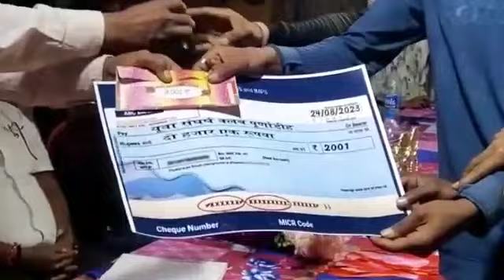Yuva Sangharsh club purnadih lawalong football tournament मैच⚽पुरस्कार vlog 2023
purnadih maidan
Yuva Sangharsh club purnadih lawalong  football tournament मैच  udghatan  vlog 2023
रांची फुटबॉल मैच Ranchi ka football match
purnadih maidan
prakhand lawalong jila Chatra
Chatra jila ka football tournament ka
Chhatra football match
Jharkhand ka sabse bada match
Chatra football match
football match
2023 ka football match
Yuva Sangharsh club purnadih lawalong  football tournament ka aayojan Kiya gaya hai
Jharkhand ka football match
फुटबॉल मैच शुरू हुआ 11 अगस्त 2023  हमारा गांव का समिति 15 अगस्त मैच दौरान
युवा संघर्ष क्लब पूर्णाडीह  का फुटबॉल टूर्नामेंट का
 आयोजन किया गया है
yuva Sangharsh kala purnadih football tournament ka aayojan Kiya Gaya
मैच के दौरान हमारा गांव का समिति 15 अगस्त  मनाया
mygica dauran hamara gaon ka samiti
झारखंड के फुटबॉल टूर्नामेंट का
Jharkhand ka football tournament ka
Jharkhand ka ab bada football tournament
purnadih prakhand lawalong jila Chatra Jharkhand
vlog
vlog
vlog video
vlogs telugu
vlogs with deepak
vlog background music
vlog music
vlog malayalam
vlog video
blogger
short vlog
mini vlog me voice over kaise
kare
mini block game
mini vlog aesthetic
mini vlog shorts bhi
mini vlogs
shorts vlog
Purnadih football match
first mini vlog
my first mini vlog
short vlog music
vlog video kaise banaye editing
mini blocks
Lawalong football match
lawalong jila Chatra Jharkhand
Yours Queries :. Best football match
Jharkhand football
Football match 2023 Jharkhand football match 2023 Ranchi Football match 2023 Black Tiger Football match Premier League 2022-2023 Football Premier League 2022-23 Jitu Gari Vlogs Pokhar Toli Football Match Malti Football Match 2023 Bero Football Match 2023 Green Park Stadium Bero Lakrafara Jariya Football Match Rims Ground Football Match 2023 Kawali Football Match 2023 Petkhasa Football Match 2023 Gatelsud Football Match 2023 Kolambi Football Match 2023 Hulhundu Football Match 2023 Girls Football match 2023 short